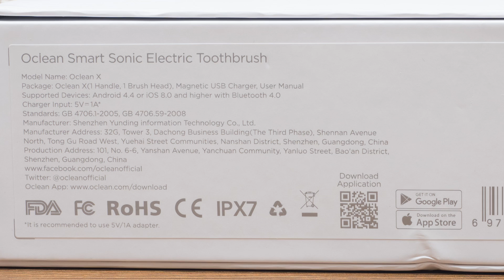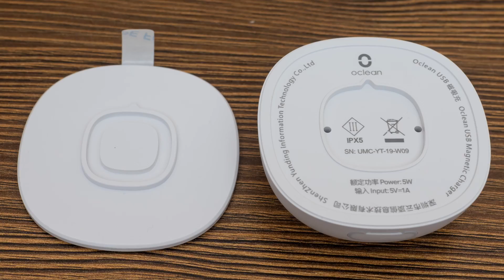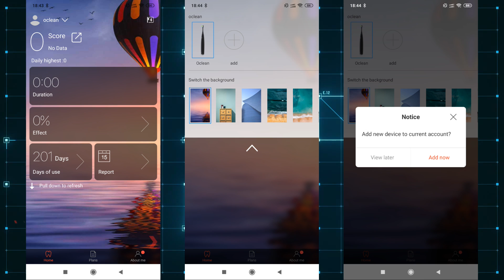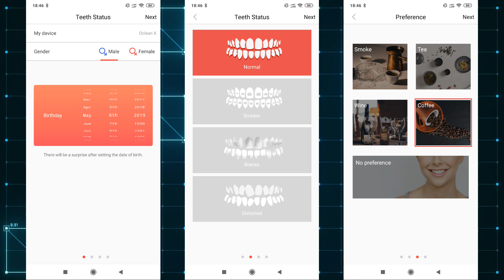Oclean X - зубная щетка с цветным сенсорным экраном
Обзор новой, интересной электрической зубной щетки Oclean X с цветным сенсорным экраном.

Данная модель устарела, ниже ссылки на актуальную модель SOOENJOY NB-1, сопоставимую по функционалу.

✔️Jake Lifestyle Store
✔️SKSE Store